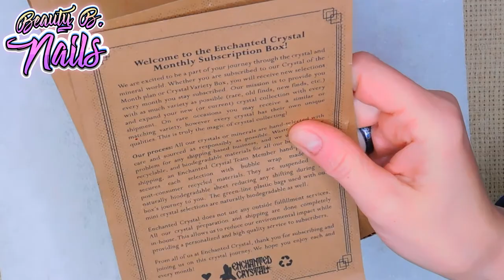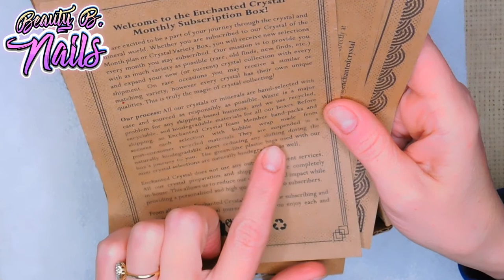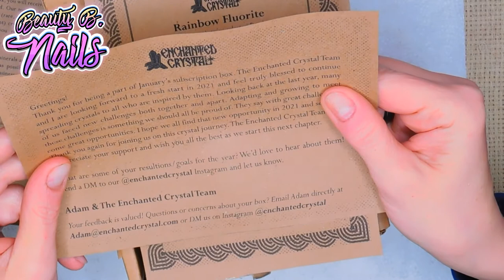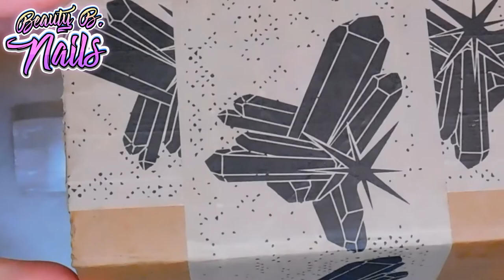Affordable Box From Cratejoy OMG!!! Where to Buy Your Crystals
I hope you like this video it's not nail related but something I enjoy and wanted to share with you..If your looking for subscription boxes they have tons..Take a look at this website I am sure you will find something you love. Let me know what you guys think of this box. Love you all and thank you for the support..

Makartt  Ambassador 15%
Code: BeautyB

FNXFIT
FNXFIT 15%
BeautyB15

Code: Melinda30

Pottle 10%
Code: Conley

Kadsnailart
KADSRUFF

10% Code for Maniology
 BEAUTYBNAILS10

Sxc Polygel